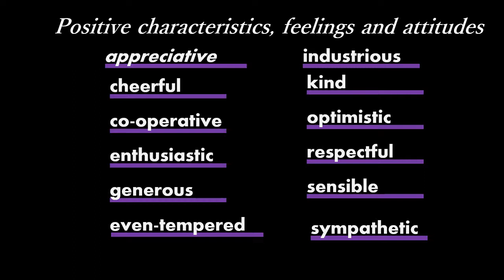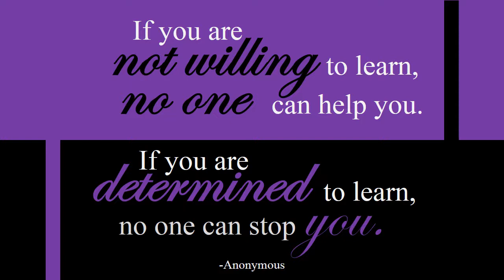AchieveIELTS#feelings and attitudes#Vocabulary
All words from the book!
«Achieve IELTS Grammar and Vocabulary: English for International Education»
 by Louis Harrison, Susan Hutchison , Caroline Cushen

I am an English Language  learner!
Learn words deeply to improve your IELTS writing, speaking, reading and listening scores.